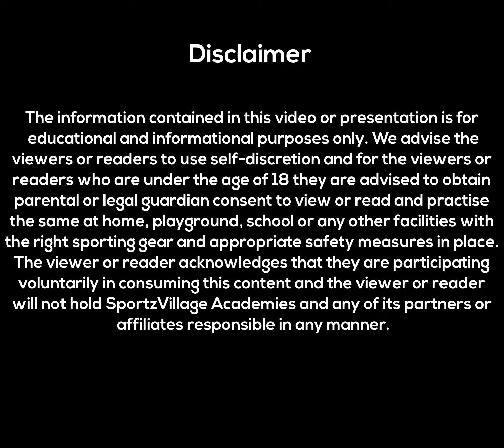Aarya Desai Bat Tap Challenge - 2 || Cricket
SportzVillage Academies presents Cricket challenge drills that can be performed at home.

Player: Aarya Desai
U 19 State Player

Send your video on Instagram and use the hashtag battapchallenge also tag @sportzvillageacademies while uploading.